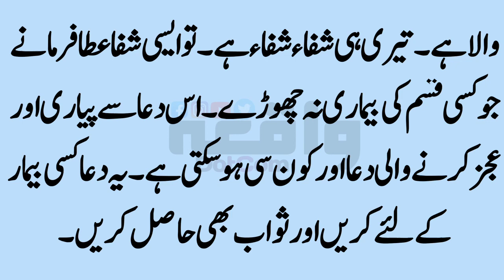Holy Prophet P.B.U.H Islamic Waqia in Urdu | Waqia.com #78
Assalam-O-Alaikum:)
Welcome To Waqia.com Youtube Channel. By Subscribing this Channel You Will Get Videos Related to Islamic Waqiat, Urdu Moral Stories, Sabaq Amoz Kahaniyan, Moral Stories, Hindi Moral Stories, Sabaq Amoz Islamic Waqiat, and lot more Insha'Allah. My Purpose behind Starting this Channel was to make your time Valuable and make the Content which is Worth Watching and After Allah it requires your kind Support as Well. Thankyou:)
Your Kind Suggestions are Welcome in the Comment Section:)
NEW VIDEO: EVERYDAY 9 P.M